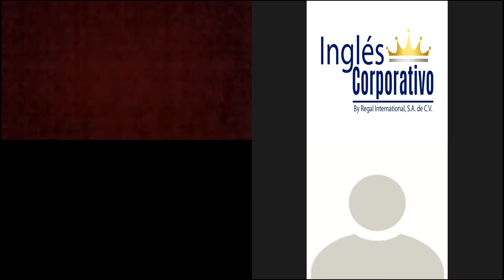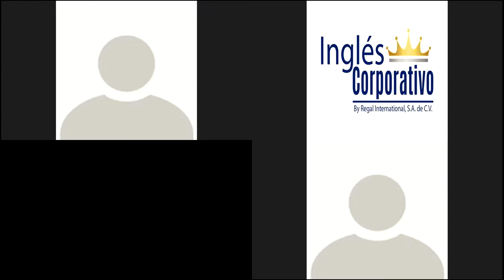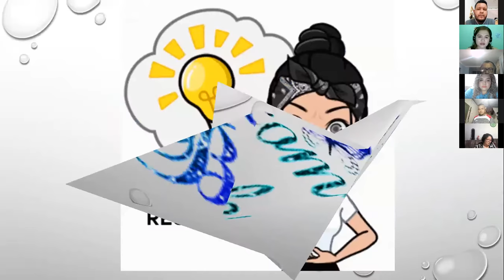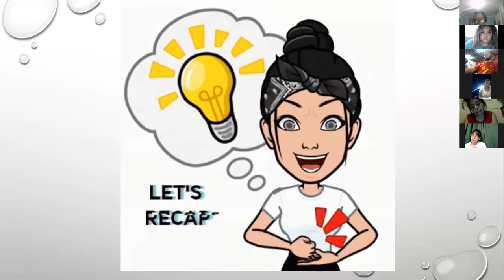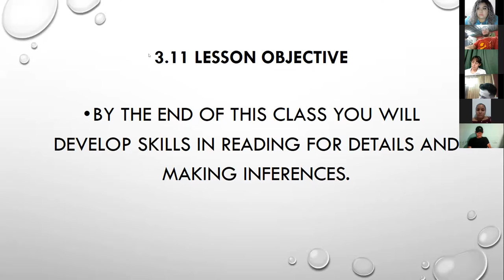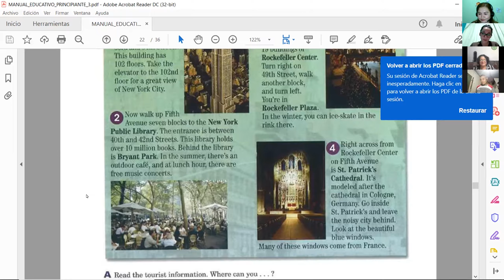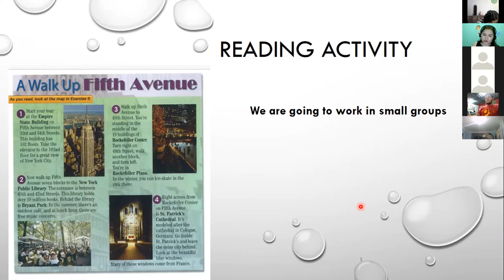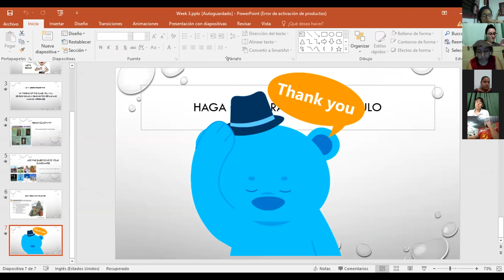Ingles Corporativo-Day 10 Where you can do.